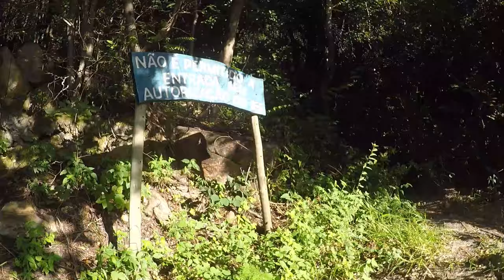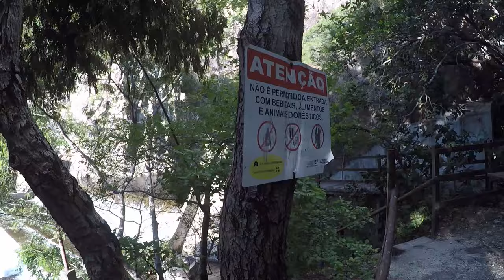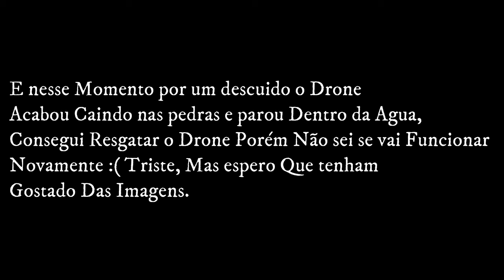Vlog Passeio Cachoeira do Serrado 02